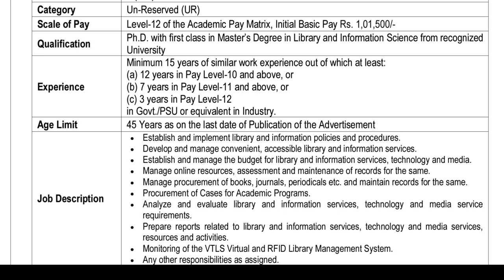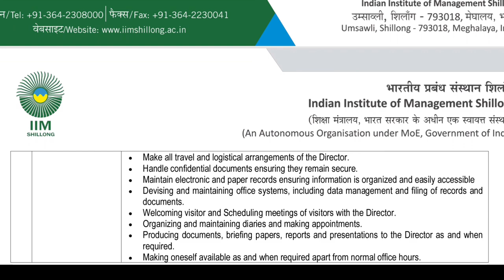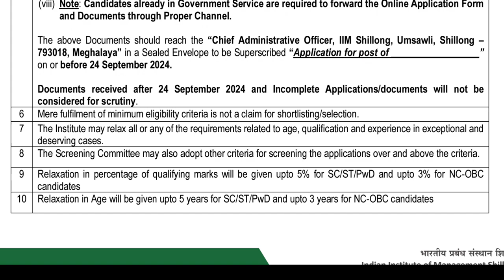IIM SHILLONG RECRUITMENT 2024 ADMINISTRATIVE POSITIONS | 2 Posts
IIM Shillong Recruitment 2024
Notification

Meghalaya police previous question papers.

Previous question papers grade 4